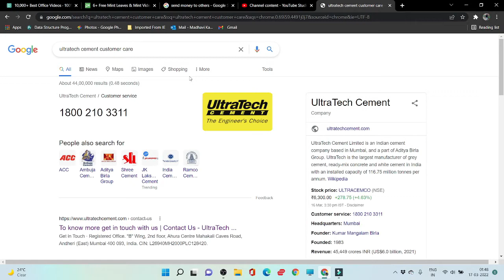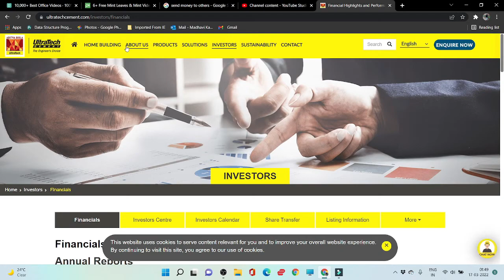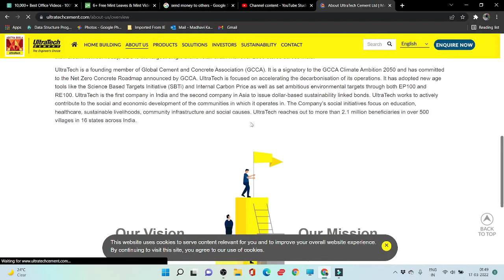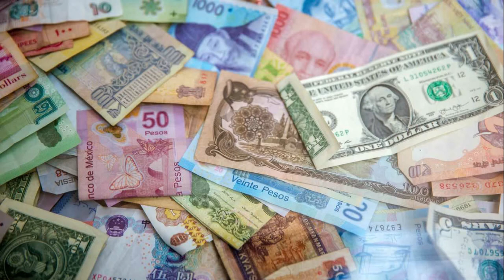Cement Dealership Business Idea In Telugu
Open Demat Account with Below Link For Calls :

Refer Id : DATNS

Refer Id : AX4401

Customer care number for ANGEL BROKING ::::

Support Related Queries

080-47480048